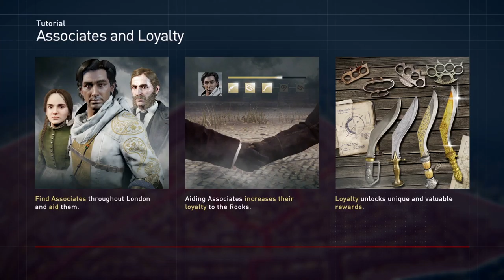Assassins Creed Syndicate -- Gangs Trailer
Developed by Ubisoft Quebec in collaboration with nine other Ubisoft studios*, Assassin’s Creed Syndicate is an epic single player experience set in London during the height of the Industrial Revolution, an incredible age of invention that transforms the lives of millions. During this time, the gap between the poor and the rich expands exponentially, making workers’ lives little more than legalized slavery. The lower classes fight for survival by forming a new kind of family – gangs -- and adapting to a life in the underworld. Players will embody both Jacob Frye and Evie Frye, twin Assassins raised to follow the Creed. Jacob, a determined, hot-headed and rebellious leader of an underground gang, is vastly different than his sister Evie, a master of stealth and control. Together, Jacob and Evie team up to challenge rivals, plutocrats and Templars alike to free the masses from poverty and corruption, and ultimately wrestle back control of London.

In Assassin’s Creed Syndicate, players explore the largest, most modern open-world city yet in an Assassin’s Creed game. The fighting is more brutal than ever, as players combat rival gangs and grow their sphere of influence throughout London using new weapons, including brass knuckles, a kukri knife, a revolver and the Assassin’s gauntlet. Assassin’s Creed Syndicate also includes innovative navigation and transportation throughout the open world, including a rope launcher for scaling tall Victorian buildings, zip-lining from rooftop to rooftop or performing aerial assassinations, and horse-drawn carriages and high-speed trains for free-running, tracking down enemies or escaping after daring raids.